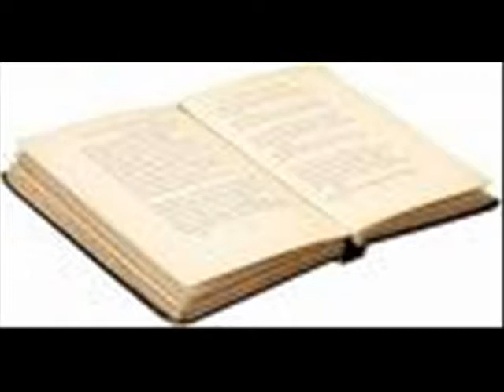Marcel Reich Ranicki zum 89. Geburtstag - SWR3 Comedy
Kristian Thees gratuliert Marcel Reich-Ranicki zum 89. Geburtstag,